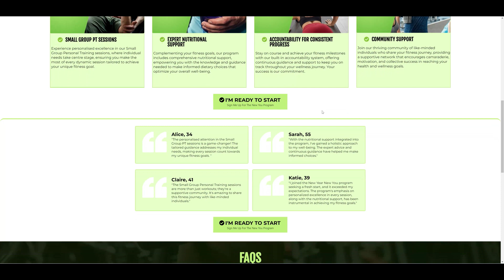Sample Fitness Landing Page | R4 Digital | Website And Funnel Design & Development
This fitness-inspired landing page design is a sample from R4 Digital of what can be achieved with a Go High Level website or funnel design using the builder. We make funnel designs and websites to order using Go High Level for many small businesses and integrate many marketing and conversion tools to help your business grow.